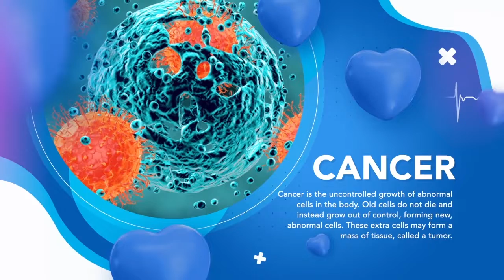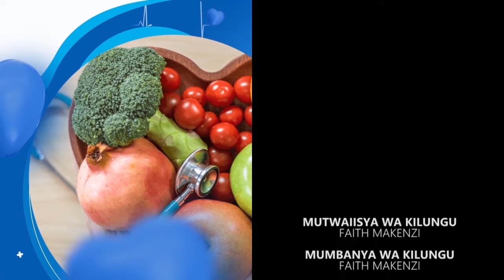UIITI :PART 2 KUMANYA UWAU WA CANCER